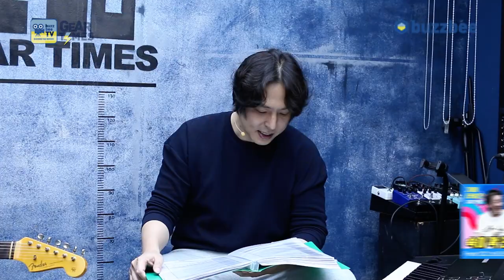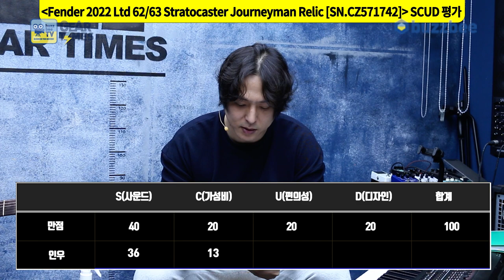[GearTimes 3833회] 펜더 Fender Custom Shop 2022 LTD 62/63 Stratocaster Journeyman Relic [SN.CZ571742]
펜더 Fender Custom Shop 2022 Limited Edition 62/63 Stratocaster Journeyman Relic [SN.CZ571742]

0:00 오프닝
6:47 스펙(Spec)
7:41 사운드 테스트(Sound test)
14:17 시연 (Demo)
15:23 한줄평
16:16 점수